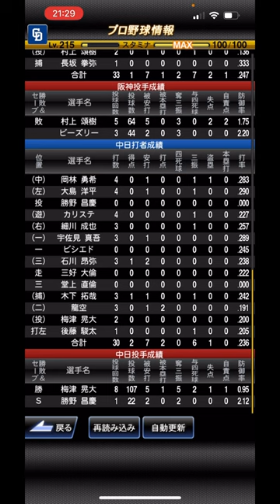梅津さん最高でしたね。